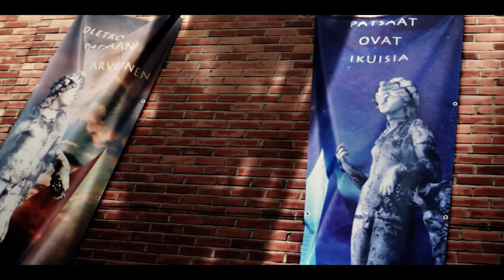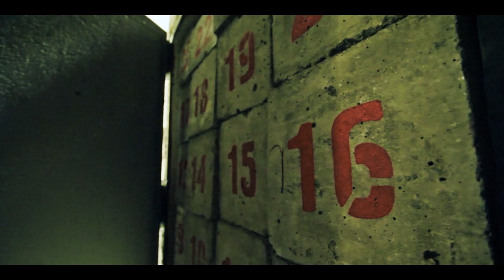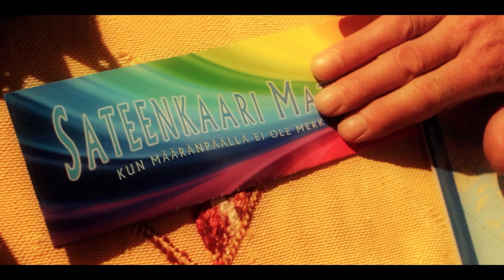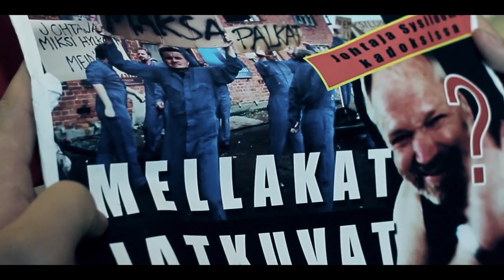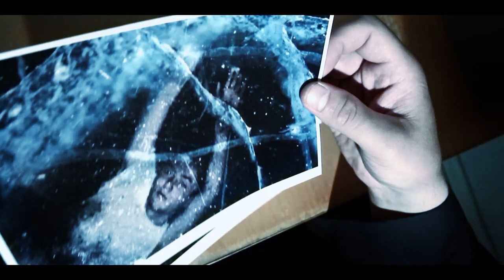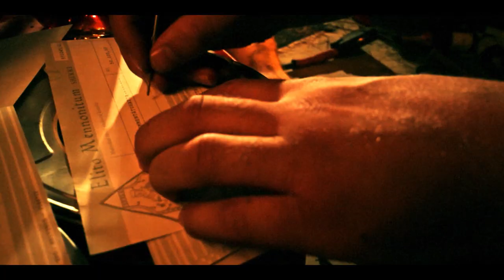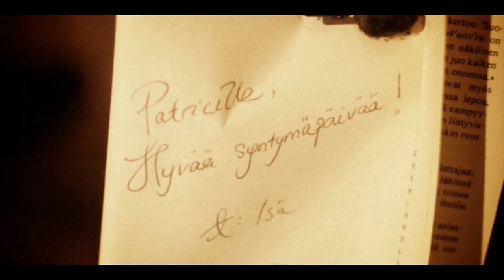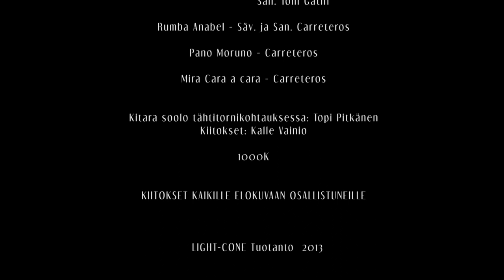Patsaat Kuolevat (Breaking Statues)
Sasu Kermanin ohjaama ja käsikirjoittama elokuva Patsaat Kuolevat on kertomus Patricista, jonka perhe-elämä on kriisissä. Patric uhoaa vaimolleen saaneensa ylennyksen työpaikallaan Kaupungin Patsastehtaalla, vaikka tehdas on horjunut konkurssin partaalla jo pitkään ja tehtaanjohtajakin on kadoksissa. Tilanne kärjistyy kun rikosetsivä tulee kuulustelemaan Patricia. Mitä Patsastehtaalla todella tapahtui? Minne tehtaanjohtaja katosi?

Patsaat Kuolevat on tragikoominen murhamysteeri – kertomus virheistä jotka periytyvät isältä pojalle.

Breaking Statues, a film written and directed by Sasu Kerman, is a story about Patric whose family life is in crisis. Patric brags to his wife about a promotion he's received in a local Statue Factory, even though the factory has been on the brink of bankruptcy for a long time with its Manager mysteriously missing. Situation escalates when a crime detective comes investigating Patric. What really happened in the Statue Factory? Where did the Manager disappear?

Breaking Statues is a tragicomical murder mystery –  a story of mistakes inherited from father to son.

Director and writer: Sasu Kerman, Lighting and visual effects: Jani Heikkinen, Set Designer: Katriina Kerman, Cinematography and editing: Sasu Kerman, Composer: Joni Masko, Sound designer: Taneli Kokotti, Producer: Jukka Liukkonen, Light Cone ry.
Cast: Olli Vainio, Katja Koskinen, Juhani Heiskanen, Raimo Grönberg, Hanne Savolainen, Tumi Turunen, Jani Heikkinen, Jukka Liukkonen ja Mitro Koskinen

Suomi Finland 2014, 110 min